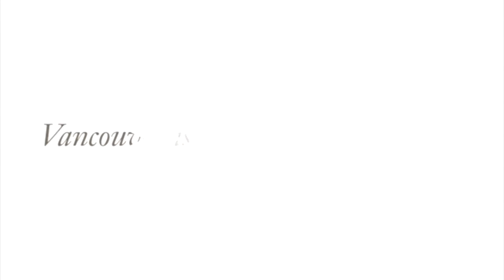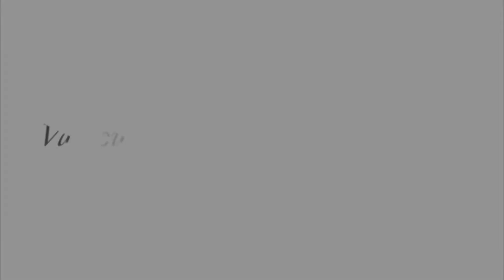601 - 1690 West 8th Avenue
Find your dream home at Musee! This modern concrete building is ideally located in the heart of the vibrant shopping and entertainment district of South Granville, just steps away from boutiques, theatres, restaurants, Granville Island and UBC bus routes. This open concept two bedroom + two bathroom + flex home features hardwood floors, insuite laundry and expansive windows throughout, bringing in abundant natural light. Gourmet open concept kitchen with granite counters, gas range, and immaculate stainless steel appliances; perfect for entertaining in this bright space! Master bedroom with three piece ensuite and spacious closet. Solarium-style den that flows into a private balcony boasting mountain views. Amenities include exercise centre, playground and bike room. Don't miss this spectacular opportunity!

Karim Virani
Virani Real Estate Advisors